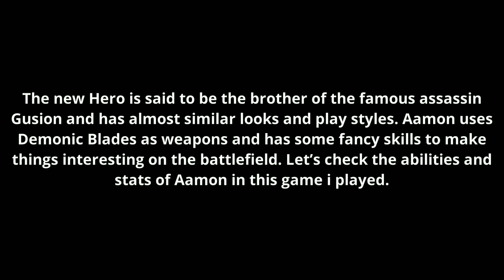AAMON MONTAGE GAMEPLAY | BROKEN DAMAGE BUILD | MLBB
Mlbb new hero gameplay. AAMON aka Gusion's brother's.

DO WATCH THE VIDEO FULL.

AQ:
Q:Where do you edit your Videos?
A:Kinemaster and Alight Motion.
Q:What app do you use for slow motion?
A:Smooth Action Cam And Vsco.
Q:What Device do you use?
A:Vivo Y11
Q:Where Do I edit my Thumbnails?
A:l use Alight Motion For making Thumbnails.
Q:Who is my Inspiration?
A: Friends and Korosu